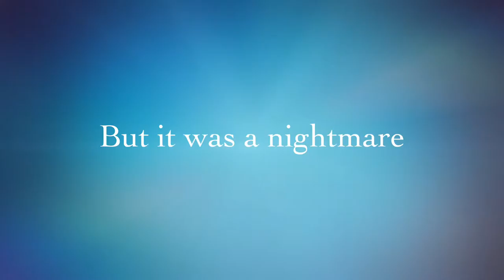Save Jarrod Polson